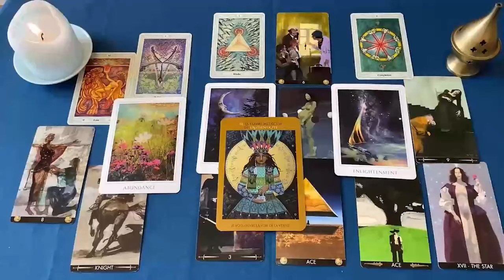ARIES CUIDADO ⚠️ UNA MUJER MUY MALA TE HACE BRUJERIA 😈 HOROSCOPO ARIES AMOR SEPTIEMBRE 2024 ❤️